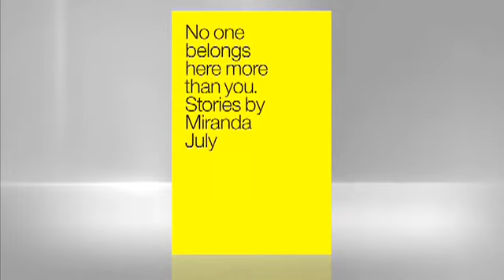Author Mirand July Discusses No One Belongs Here More Than You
Learn more about No One Belongs Here More Than You Filmmaker and performing artist Miranda July brings her talents to the page in a story collection both sexy and tender.